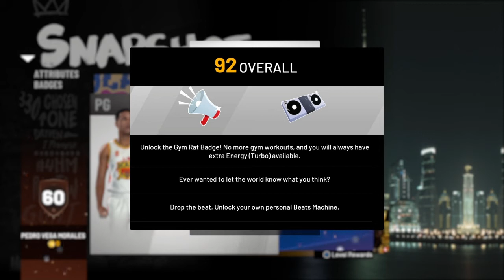Overall rewards for 2k19